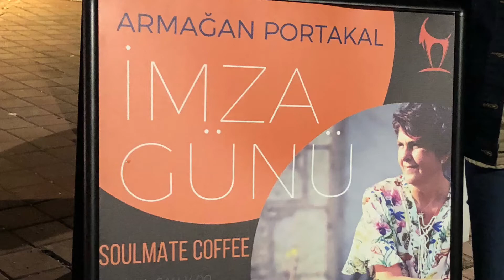İmza Günü 11 Nisan 2018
Adana
Soulmate Coffee
Doğma Yavrum Dünya Çok Kalabalık
Doğan Kitap